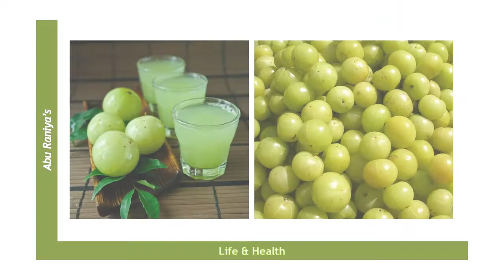നെല്ലിക്ക ആദ്യം കൈക്കുകയും പിന്നെ മധുരിക്കുകയും ചെയ്യുന്നത് എന്തുകൊണ്ട്?